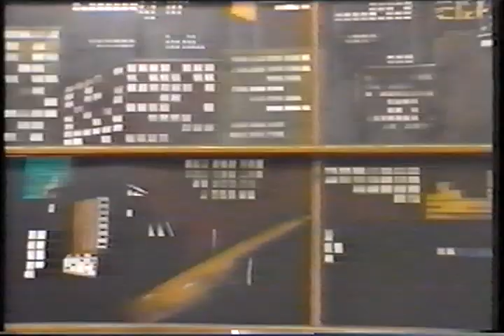VentriloChoir on Hungarian TV